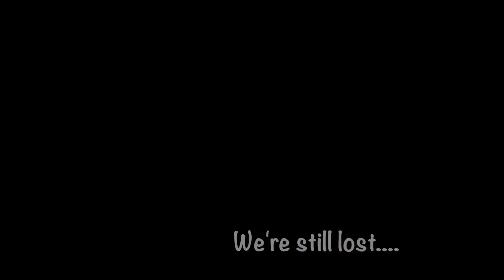Shopping in Istanbul's Grand Bazaar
Welcome to the largest covered market in the world!  Whether you are looking for scarves, carpets, or Turkish tea, you can find everything here!